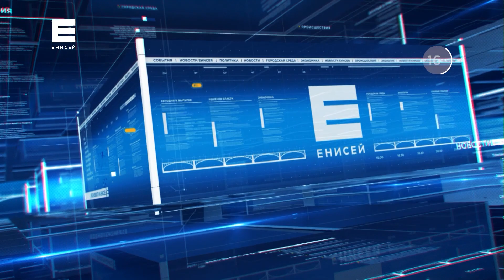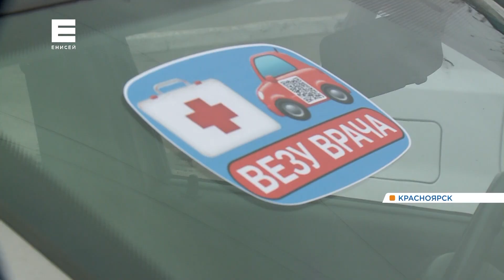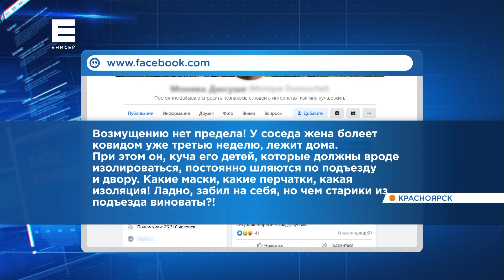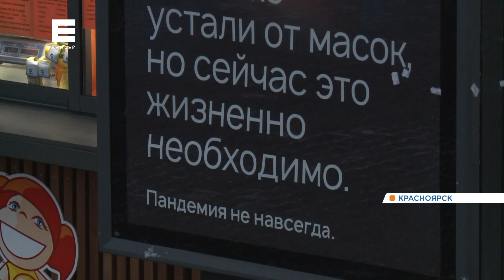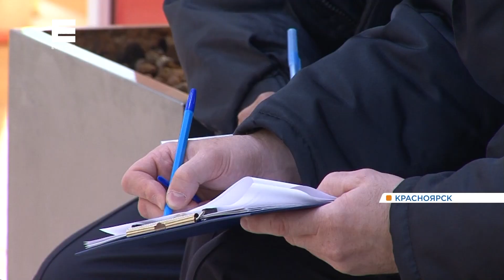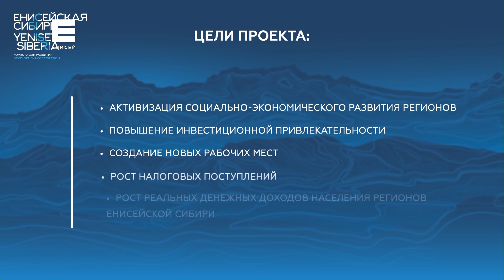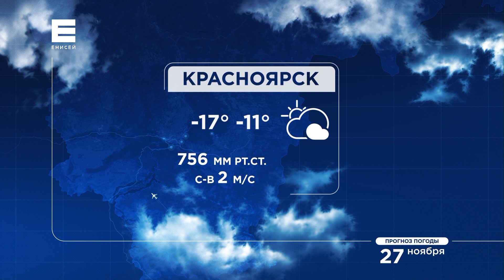Новости от 26.11.20